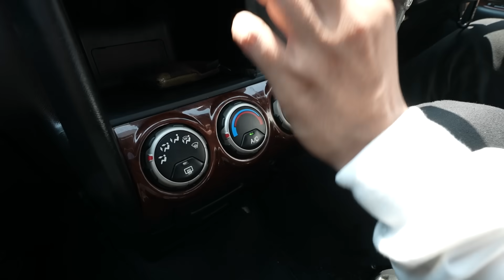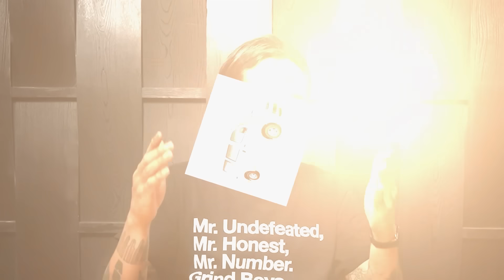Test Drive CR-V Gen 2 AWD Pre-Facelift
Link pembelian WHIPMAN WATERLESS FACIAL WASH

Mekanisme untuk dapetin giveaway mobil. pertama lo bisa beli tiket presale IMX 2024 di

atau lo bisa beli merchandise Turbo bastard wheels apa saja di

Tiap pembelian 1 item dapet 1 kupon, periode dari 30 maret 2024 sampai event imx nanti pada tanggal 4-6 oktober 2024 di ice bsd.

Buat yang beli merch TBW, kalian ga perlu datang ke event, se indonesia bisa ikutan giveaway ini, tinggal beli di ecommerce TBW, nanti gua wakilin undiannya di IMX, tapi buat lu yang mau dateng, ketemu gue disana yee!

Salam